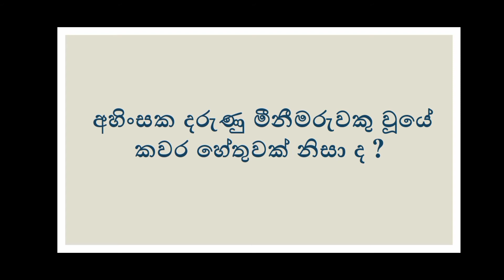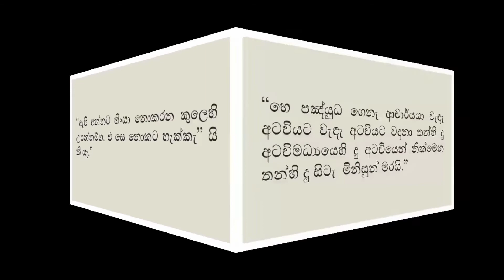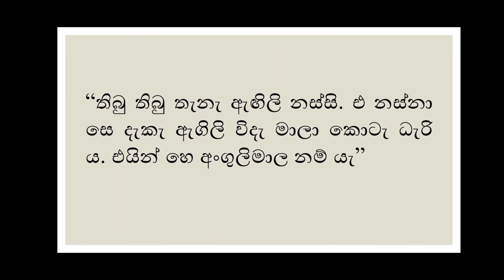O/l exam art.අඟුල්මල් දමනය (10-11 සිංහල සාහිත්‍ය සංග්‍රහය)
දැයේ දුවාදරුවන්ගේ නැණපහන් දැල්වීමේ අභිලාෂයෙන් ඉදිරිපත් කරන මෙම පාඩම් මාලාව තුළින් අද දින අවධානය යොමු කරනු ලබන්නේ  සාමාන්‍ය පෙළ විෂය නිර්දේශයට අයත් අඟුල්මල් දමනය පාඩමෙහි අන්තර්ගත ප්‍රශ්නයක්  පිළිබඳව යි.

"නැණස" යුටිබ් චැනල් එක මඟින් ඉදිරිපත් කරන මෙම සිංහල පාඩම් මාලාව තුළින් අප බලාපොරොත්තු වන්නේ පාසල් යන දුවාදරුවන් උදෙසා සිංහල භාෂාව හා සාහිත්‍යය පිළිබඳව දැනුම වර්ධනය කිරීමයි. එමෙන් ම සාමාන්‍ය පෙළ -  උසස් පෙළ විෂය නිර්දේශයට අදාළ සිංහල පාඩම් අධ්‍යයනය කිරීම ද සිදු කරනු ලැබේ . සිංහල භාෂාව පිළිබඳ පරිපූර්ණ අවබෝධයක් ලබා ගැනීම සඳහා ඔබත් අප සමඟ එක් වන්න.